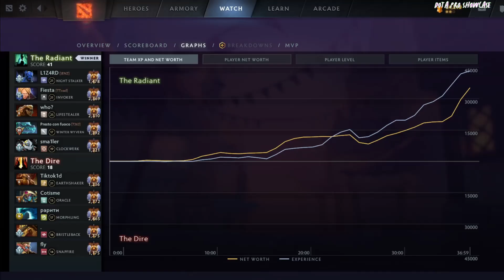🤯 DENDI [INVOKER] MIDLANE 7.37D - DOTA 2 HIGHEST MMR MATCH#dota2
Hello. In this video,  DENDI plays INVOKER mid  . Here I show the player's game perspective (POV)

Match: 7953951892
Dota 2 version: 7.37C
Hero:  INVOKER
Player: DENDI